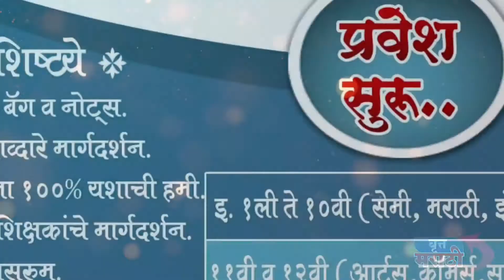सहस्त्रकुंड धबधबा पर्यटकांसाठी एक पर्वणीच ; पहा निसर्गाचे सौंदर्य